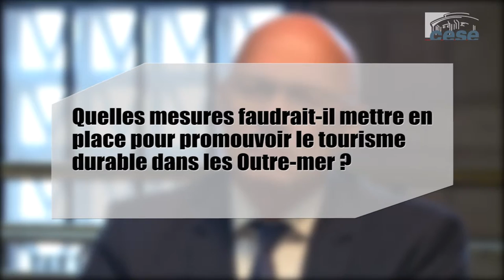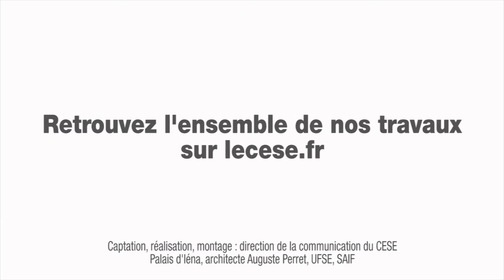Questions à M. Yan MONPLAISIR, Collectivité territoriale de Martinique - cese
Questions à M. Yan MONPLAISIR, premier Vice-président de la Collectivité territoriale de Martinique (CTM) et président de la Commission développement économique et tourisme, auditionné par la Délégation à l'Outre-mer du CESE dans le cadre de la saisine : "Promouvoir le tourisme durable dans les Outre-mer".